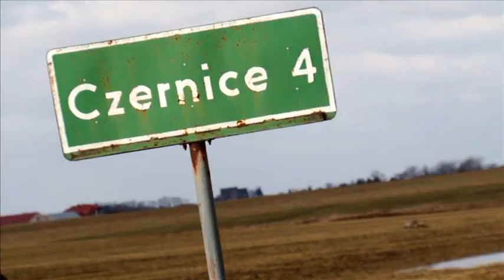PTL - Zakup NieKontrolowany 3/6